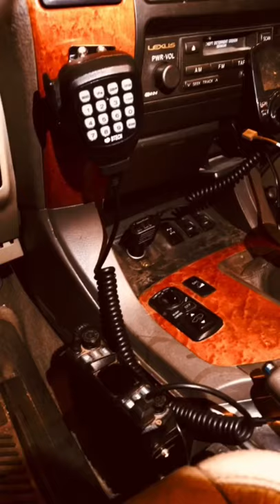Parking garages are the best place to take photos: GX470